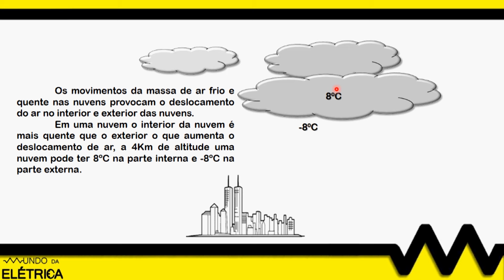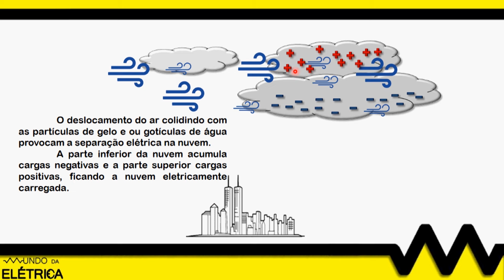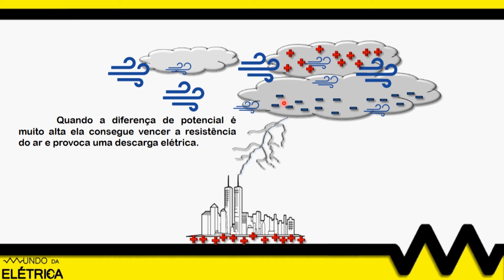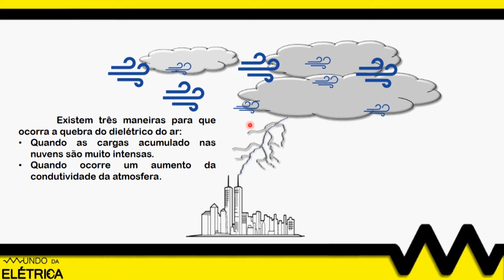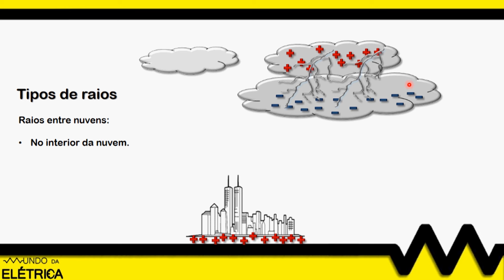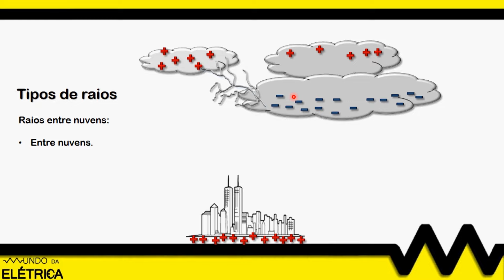Como surgem raios e trovões?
Como surge um raio, como surgem trovões e o que é um relâmpago são dúvidas comuns a todos, saber se o relâmpago vem de cima ou de baixo e qual a tensão e corrente de um raio.

Quanto maior o dielétrico do ar, maior a tensão elétrica de um raio, a ruptura do dielétrico do ar é o que causa o relâmpago, que pode resultar em um raio entre nuvens, entre nuvem e solo ou mesmo um raio bola.

Dentre os objetivos deste vídeo, destacamos:
 - Quais os efeitos naturais que provocam um raio.
 - Detalhes e características de uma descarga atmosférica.

Abordamos os seguintes itens no decorrer deste vídeo:
 - O raio é o fenômeno completo, o relâmpago é a luz e o trovão é o som.
 - Os movimentos da massa de frio e calor nas nuvens provocam o deslocamento do ar no interior e exterior das nuvens.
 - Em uma nuvem o interior da nuvem é mais quente que o exterior o que aumenta o deslocamento de ar, a 4Km de altitude uma nuvem pode ter 8ºC na parte interna e -8ºC na parte externa.
 - O deslocamento colidindo com as partículas de gelo e ou gotículas de água provocam a separação elétrica na nuvem.
 - A parte inferior da nuvem acumula cargas negativas e a parte superior cargas positivas, ficando a nuvem eletricamente carregada.
 - Este acumulo de cargas negativas provoca um indução eletrostática no solo
 - Este efeito resulta em uma diferença de potencial muito alta em relação solo nuvem
 - Quando a diferença de potencial é muito alta ela consegue vencer a resistência do ar e provocar uma descarga elétrica.
 - Existem três maneiras para que ocorra a quebra do dielétrico do ar:
Quando as cargas acumuladas nas nuvens são muito intensas.
Quando ocorre um aumento da condutividade da atmosfera.
Quando a nuvem vai se abaixando e aproximando do solo.
 - As diversas cargas negativas começa a se conectar para descer ao encontro as cargas positivas isso forma uma imagem parecida com as raízes de uma árvore, estes são os líderes escalonados.
 - Quando o líder escalonado se aproxima do solo cargas ascendentes sobem ao encontro das cargas negativas este é o líder conectante.
 - Quando ambos se encontram fecha-se um circuito elétrico.
 - O grande brilho formado é o que chama-se descarga de retorno, que pode ser somente uma (raio simples) ou podem haver várias descargas subsequentes em um curto intervalo de tempo (raio múltiplo) que acontece quando nem todas as cargas foram descarregadas no primeiro raio.
 - Tipos de raios:
Raio em nuvem, que pode ocorrer no interior de uma nuvem, entra a nuvem e outra nuvem ou entra a nuvem e o ar.
Raio nuvem terra, que pode ocorrer da nuvem para o solo ou do solo para nuvem.
Raio bola, uma bola flutuante de energia que explode em determinado momento.

Partes em destaque neste vídeo:
00:29 - Existem diversos mitos e verdades sobre os raios, aquilo que sua avó falar pode ser verdade, mas nem tudo.
01:54 - A descarga de um raio é uma corrente contínua devido sua natureza eletrostática.
02:38 - É formado uma tensão entre a nuvem e o solo esta pode chegar a valores incríveis de mais de 1MV.
04:29 - Antes do raio atingir o solo a grande diferença de potencial elétrico das cargas tem que ser suficiente para vencer a resisitência do ar ou seja romper o dielétrico do ar.
06:22 - Um raio que atinge uma instalação elétrica ou uma rede elétrica vai causar um surto elétrica naquela instalação podendo queimar aparelhos elétricos.

Edição de vídeo: Alex Teixeira Benfica